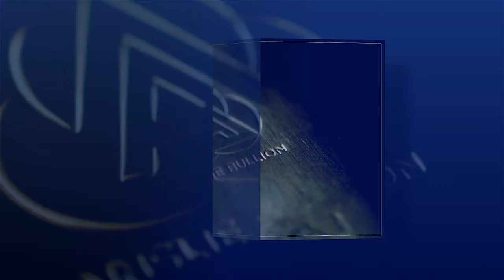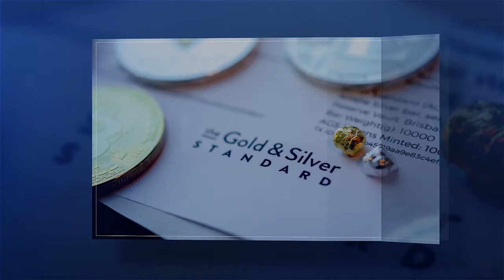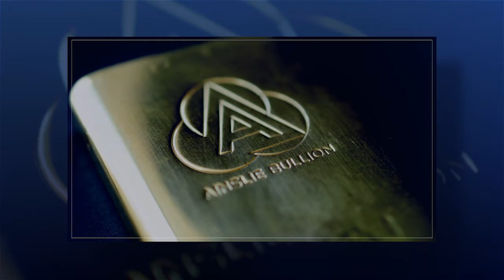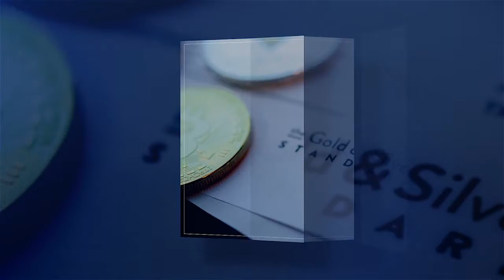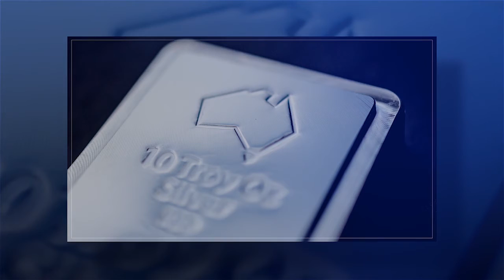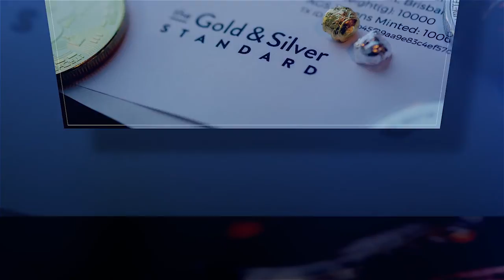The Silver Short Squeeze – What we Learned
On Monday we wrote about the WallStreetBets (WSB) reddit group orchestrating a short squeeze on the silver market.  We discussed at that time the various reasons and sheer scale of the short positions in the silver market and questioned the ability of WSB to move such a big market compared to say GameStop (GME).   With hindsight now, the squeeze did indeed see prices rise significantly and now retrace over half of that gained, still up around 4% from when news broke.  This has many asking ‘where to from here?’.